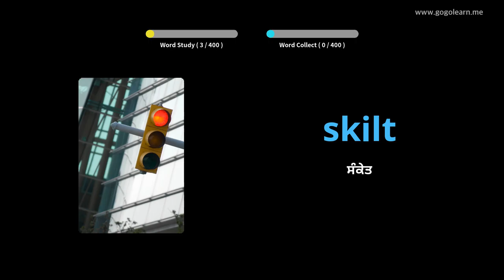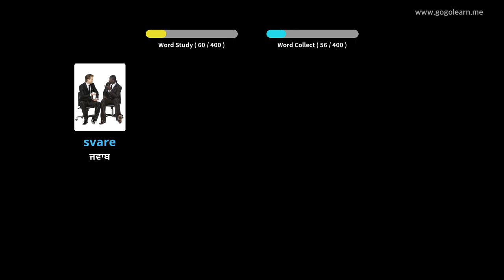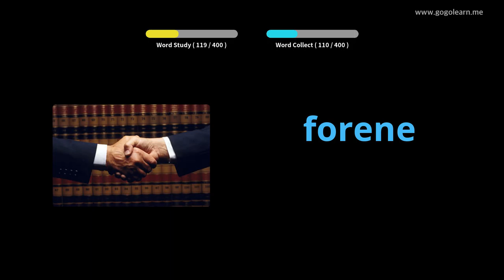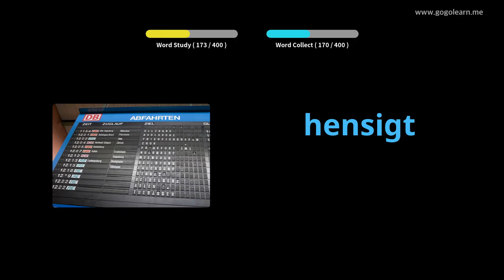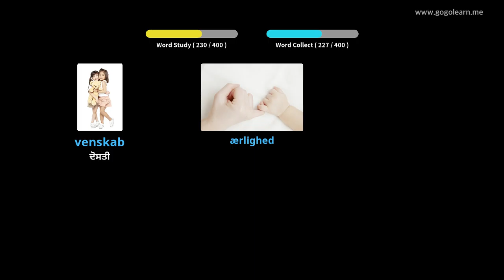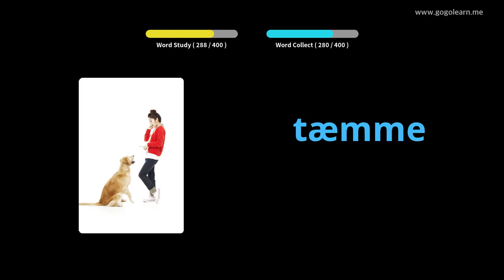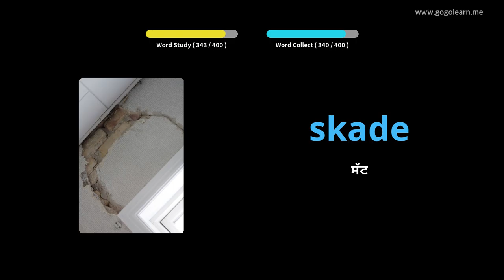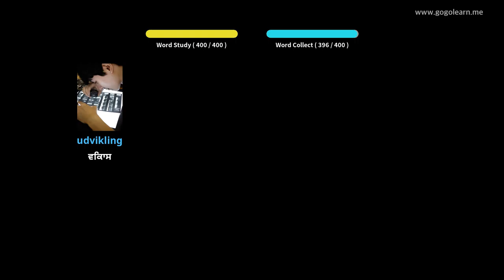ਡੈਨਿਸ਼ ਸ਼ਬਦਾਵਲੀ ਸੈਕੰਡਰੀ ਸਕੂਲ 3 |Golearn